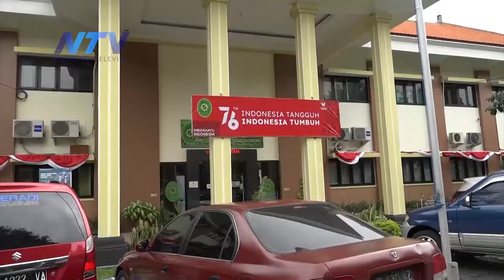MEDIASI KASUS IJEN KE TIGA "KEMBALI GAGAL"